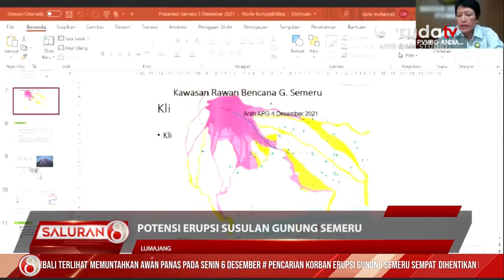Warga Diminta Waspada Terhadap Erupsi Susulan Gunung Semeru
- Gunung Semeru pada 6 Desember, sekitar pukul 09.00 waktu Indonesia barat, kembali mengeluarkan awan panas. Berupa gumpalan awan pekat kecokelatan yang membubung dari di sisi timur, lereng gunung setinggi 3.676 meter di atas permukaan laut tersebut.

- Kepala Pusat Vulkanologi dan Mitigasi Bencana Geologi, Kementerian Energi dan Sumber Daya Mineral, Andiani menyatakan masih ada potensi erupsi susulan Gunung Semeru, pasca erupsi yang terjadi pada 4 Desember lalu.

- Personil dari Satuan Brimob Polda Jawa Timur, mengimbau warga Desa Sumbersari, sebagai daerah terdampak erupsi Gunung Semeru, yang berupaya menyelamatkan barang-barang yang masih tersisa, untuk tetap waspada dan mengantisipasi adanya erupsi susulan.